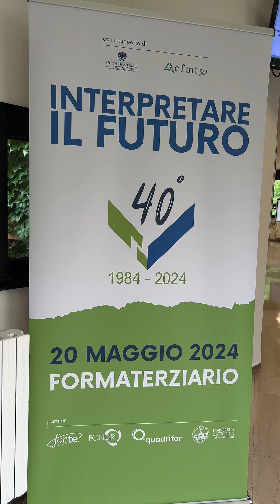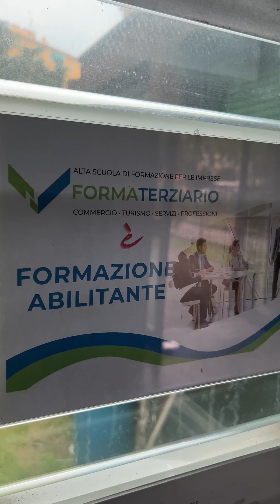I 40 anni di Formaterziario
Formaterziario, l’ente formativo per lo sviluppo delle competenze del terziario che fa riferimento a Confcommercio Milano, Lodi, Monza e Brianza, ha festeggiato il suo 40° anniversario (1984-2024) con l’evento speciale “Interpretare il futuro”.
Formaterziario opera in più ambiti: formazione continua, formazione abilitante e permanente, formazione post-diploma, università e ricerca. Complessivamente, in quattro decenni, l'attività di Formaterziario ha consentito l'erogazione di più di 2 milioni di ore di formazione.
L’evento “Interpretare il futuro” è stato aperto dal presidente di Confcommercio Carlo Sangalli; a seguire gli interventi di Andrea Colzani, presidente di Formaterziario, Thomas Bialas, futurologo, giornalista, esperto d’innovazione, ed Alessandro Lucchini, linguista e formatore nella comunicazione.